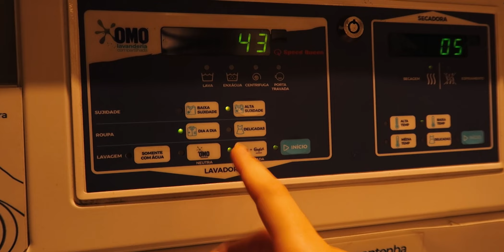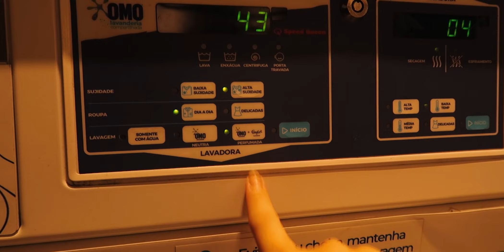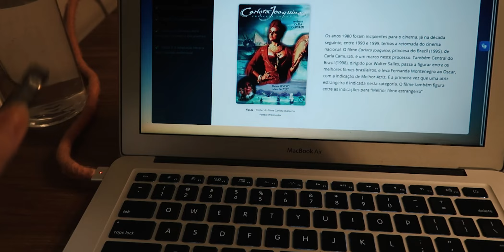ROTINA DA NOITE PÓS FACULDADE | Gabryelly Valença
♡ Sobre mim

Sai da favela de PE e moro em SP, cheguei aqui com a cara a coragem, a coragem, uma mala de roupa e um sonho. Abri minha empresa de doces na pandemia e em 10 meses faturei 6 vezes o valor do investimento inicial e hoje estou brigando na justiça pelo nome. Agora tô no 1 ano WOLFMAYA e comecei a faculdade na Belas Artes de Gestão de Negócios e Inovação,  vim pra cá realizar meu sonho de viver da arte e do meu conteúdo, sou apresentadora do podcast  E tô aqui tá te mostrar que, se a gente pode sonhar a gente consegue realizar e DEUS não nos deixaria sonhar em vão, você também consegue, vamos juntas? 🫶🏻🤍